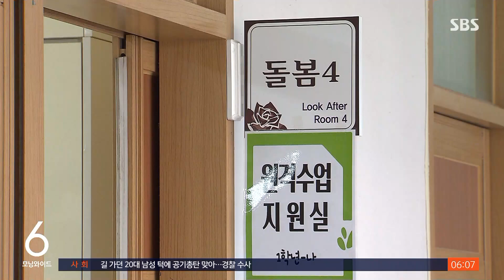'돌봄 · 주거'에 40조…특단 없는 저출산 대책 / SBS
〈앵커〉

정부가 저출산 대책을 내놨습니다. 선택과 집중을 통해, 저출산 예산 40조 원을 꼭 필요한 곳에 투입하기로 했는데, 인구 절벽 위기 상황에서 특단의 대책이 없다는 지적도 나왔습니다.

저출산 대책 내용은 신용식 기자가 정리했습니다.

〈기자〉

콜센터에서 계약직 상담원으로 일하는 A 씨는 회사에 임신 사실을 알린 뒤 황당한 통보를 받았습니다.

전 직원이 재택근무 중인데, A 씨만 회사로 나오라는 것이었습니다.

왕복 세 시간, 출·퇴근이 힘겨워 재계약이 어렵게 될 걸 알면서도 육아휴직을 해야 했습니다.

[A 씨 : 퇴사를 하라고 하는 걸 돌려 말하는 건가…. (회사에선) '임산부라고 해서 그걸 배려해줘야 할 의무는 없다'고 하시더라고요.]

일자리와 육아, 주거 등 출산을 주저하게 만드는 요인은 한두 가지가 아닙니다.

대통령 직속 저출산고령사회위원회의 진단도 같았습니다.

[윤석열 대통령 : 저출산 문제는 복지, 교육, 일자리, 주거, 세제 등 사회문제와 여성 경제활동 등 여러 가지 문화적 요소가 복잡하게 얽혀 있습니다.]

정부는 저출산 해결을 위해, 돌봄, 일·육아 병행, 주거, 양육비 등 다섯 가지 분야를 선택해 집중 지원하기로 했습니다.

일·육아 병행을 위해, 출산휴가와 육아휴직을 충분히 쓸 수 있도록 감독을 강화하기로 했습니다.

[김성호/고용노동부 고용정책실장 : (일과 육아를 병행할 수 있도록) 집중 신고 센터를 설치하는 방안도 저희가 검토 중에 있습니다.]

지난해 7만 8천 가구가 이용한 아이 돌봄 서비스도 5년 뒤 3배 규모로 확대하고, 국공립어린이집과 직장 어린이집도 확충합니다.

신혼부부를 위해 5년 동안 공공-민간분양, 공공임대 등 43만 호를 공급하고, 주택 구입, 전세자금 대출 시 소득 기준도 완화합니다.

난임 시술 소득 기준도 완화하고 난임 휴가는 더 확대해 아이를 원하는 난임부부를 최대한 지원하기로 했습니다.

(영상취재 : 주  범·김용우, 영상편집 : 최은진, VJ : 신소영)